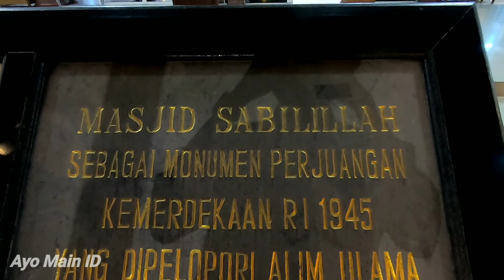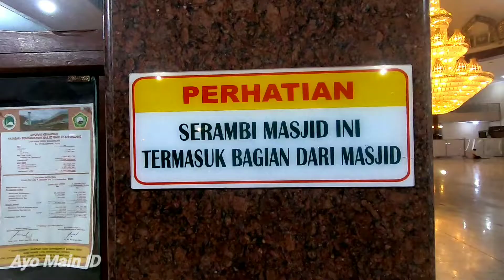MASJID SABILILLAH MALANG || SEBAGAI MONUMEN PERJUANGAN AREK MALANG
Ternyata dibalik keindahan dan estetik bangunan masjid ini, ada cerita heroik dibalik kisah didirikannya MASJID yang berada di Belimbing Malang ini...
bagaimana kisahnya ??